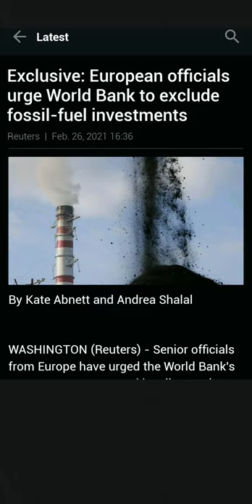iShares Global Clean Energy ETF (ICLN) and World Bank's Clean Energy Investment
Reviewing BlackRock iShares Global Clean Energy ETF (ICLN) and the letter from European Officials to World Bank requesting to exclude fossil fuel investments.

Senior officials from Europe have urged the World Bank's management to expand its climate change strategy to exclude investments in oil- and coal-related projects around the world, and gradually phase out investment in natural gas projects, according to three sources familiar with the matter.

In the six-page letter dated Wednesday, World Bank executive directors representing major European shareholder countries and Canada, welcomed moves by the Bank to ensure its lending supports efforts to reduce carbon emissions.

The Bank's first climate action plan began in fiscal year 2016.

The United States, the largest shareholder in the World Bank, this month rejoined the 2015 Paris climate accord, and has vowed to move multilateral institutions and U.S. public lending institutions toward "climate-aligned investments and away from high-carbon investments." ~ Article Source: Reuters

🔗 What are your thoughts about investing in clean energy stocks / ETFs?